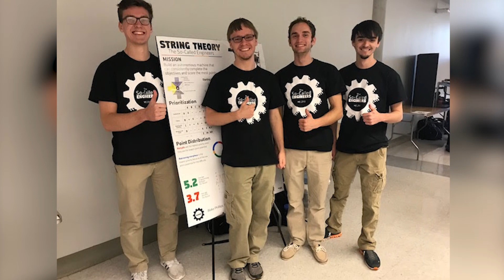2019 Georgia Tech Graduate: Ryan Harper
Dalton, Georgia native Ryan Harper grew up with a love for fast cars.  After his Georgia Tech graduation, he’s headed to fulfill his dreams with Corvette Racing.